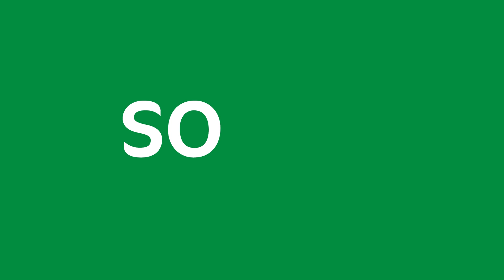Дональд Трамп кутилмаганда Афғонистонга ташриф буюрди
АҚШ президенти Дональд Трамп Афғонистонга кутилмаган ташриф билан келди. Бу ҳақда CNN хабар берди.

АҚШ президенти ташриф давомида Афғонистон президенти Ашраф Ғани билан учрашган ва у толиблар билан музокараларни қайта бошламоқчи эканлигини маълум қилган.

Шунингдек, Трамп ҳарбийлар билан мулоқот қилиб, улар билан суратга тушган.

Трампнинг Афғонистонга ташрифи хавфсизлик нуқтаи назаридан эълон қилинмаган.